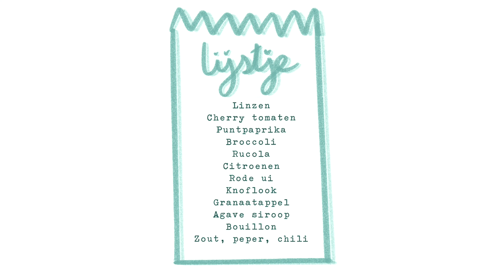Recept: Frisse linzensalade met knoflookdressing (vegan 🌿)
Hi allemaal! ✨

In deze nieuwe video doe ik het allemaal een beetje anders dan normaal, ik laat niet zien hoe je iets 'zoets' kan maken maar deel mijn recept voor een van mijn favoriete maaltijdsalades! Deze frisse linzensalade is perfect tijdens de lente, zomer, herfst én winter. De, bijna romige, knoflookdressing zorgt voor een smaakexplosie waar je u tegen zegt en het allermooiste? Hij is nog vegan ook! 🌿

Het uitgeschreven recept kan je vinden op mijn blog

Ik ben erg benieuwd wat jullie van deze nieuwe twist vinden, zal ik meer diner recepten delen of het houden bij bakken?

Ook receptwensen zijn welkom uiteraard, hieronder als comment of via Instagram

Heel veel dank voor de ondersteuning van mijn cameraman Philip